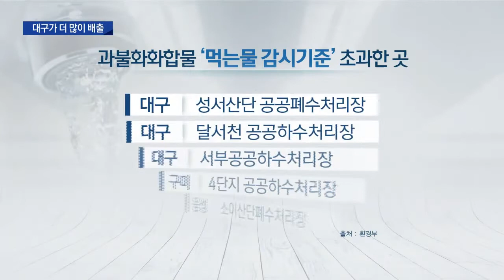[대구MBC뉴스] 과불화화합물 배출, 대구가 구미의 300배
내용: 과불화화합물 배출, 대구가 구미의 300배 - 윤영균 기자